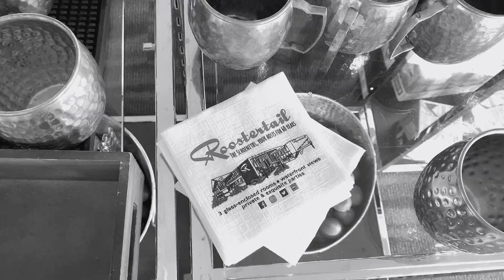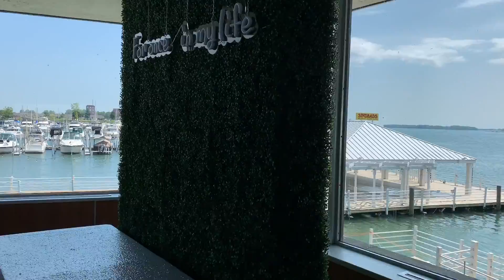Touring The Roostertail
Hi!! :) This is a tour of The Roostertail that Donald and I did with our DJ. Enjoy the views!! Our wedding will be in The Marine Room, showcased here.

Turn the video quality up to 1080p!